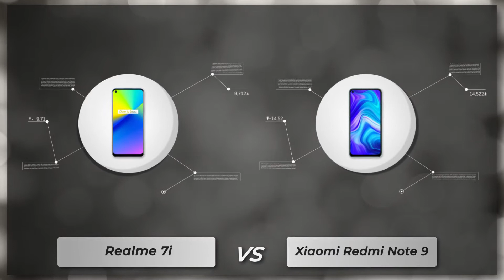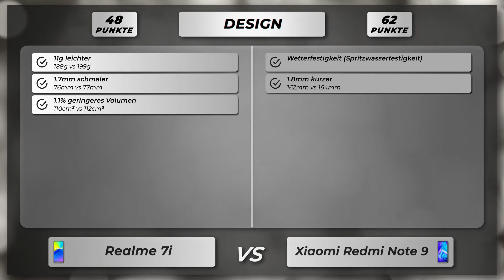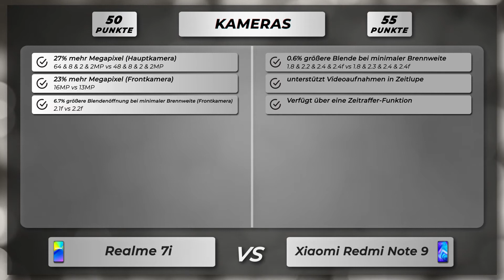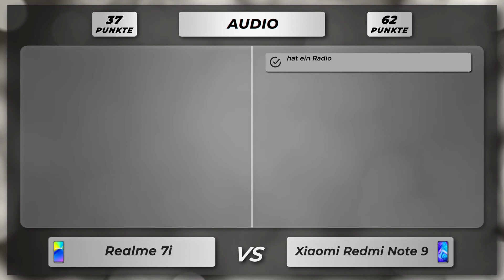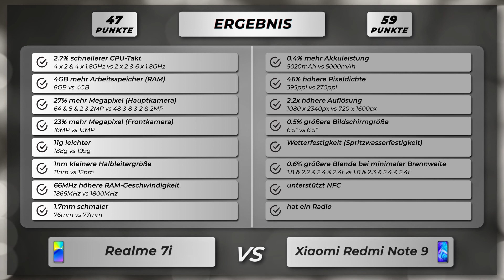Realme 7i vs Xiaomi Redmi Note 9 - Vergleich der wichtigsten Unterschiede auf deutsch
🔻 Realme 7i
🔻 Xiaomi Redmi Note 9

Vergleich der Unterschiede vom Realme 7i versus Xiaomi Redmi Note 9 auf Deutsch.

Realme 7i oder Xiaomi Redmi Note 9
Realme 7i gegen Xiaomi Redmi Note 9
Realme 7i versus Xiaomi Redmi Note 9

🔻 📱 Amazon Bewertungen Realme 7i
🔻 📱 Amazon Bewertungen Redmi Note 9